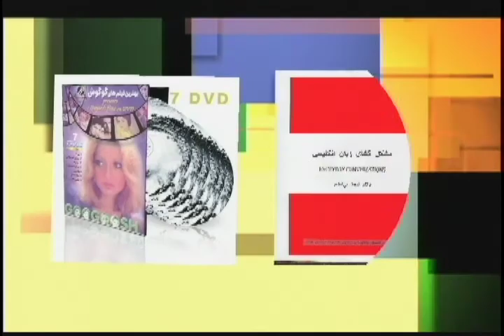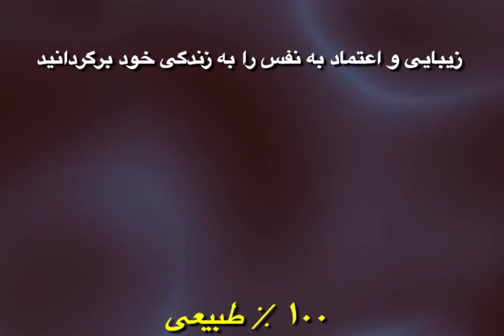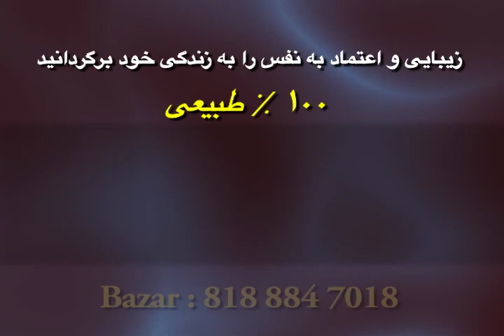Beaver - Long Version